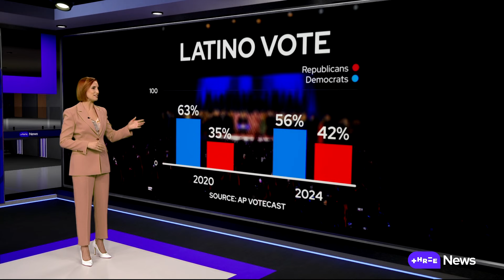US Election: What went wrong for Kamala Harris? | Stuff.co.nz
A big part of Trump's success came from boosting his support among particular demographic groups that traditionally leant Democrat. Take for example, the Latin vote.

Despite his anti-immigrant rhetoric, Trump's support among Hispanic voters has gone up since the last election. He also increased his support among Black voters. While the vast majority still backed Kamala Harris, Trump's share of the vote doubled to 16 percent,  which in a state like Georgia, where a third of voters are African American - may have been crucial.

There was a big change among young voters as well. Thirty-six percent of 18-29-year-olds backed Trump in 2020, which grew to 46 percent this time around - primarily thanks to young males, who flocked to Trump in large numbers.

And despite all the talk about the gender divide this election, Trump's support among white women actually increased to 53 percent.

So why couldn't Kamala Harris keep the support that Democrats have counted on for years? Mitch McCann reports from Michigan.